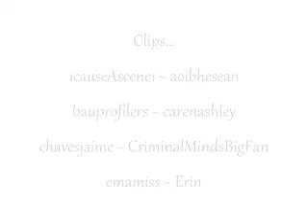Criminal Minds Cast (5) - "Live Like You're Dying"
Hope you enjoy. :) Song is "Live Like You're Dying" by Kris Allen.